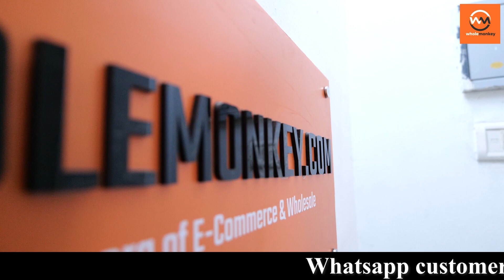मात्र 15₹/- से शुरू Computer & mobile accessories at wholesale Suppliers | Market Vlogs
मात्र 15₹/- से शुरू Computer & mobile accessories wholesale Suppliers | Market Vlogs

WhatsAap no.9991112939